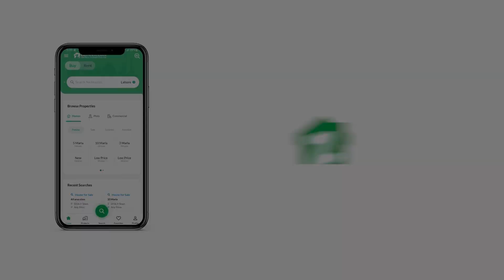106 SQYD FLAT FOR RENT IN PHASE 7 EXTENSION DHA KARACHI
Apartment Available For Rent Dha phase 7 Extention Karachi Size 950 Square Feet
Phase 7 Ext
3rd Floor
2 Bedrooms With attach bath Drawing room
Lounge Sitting Area